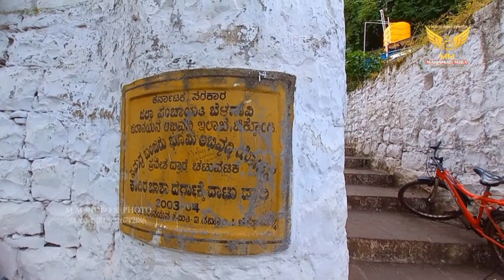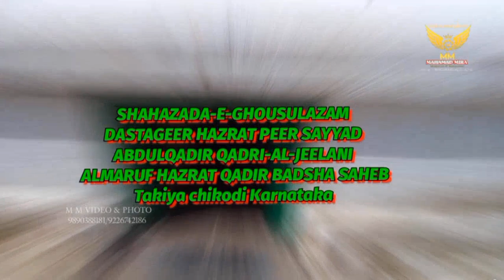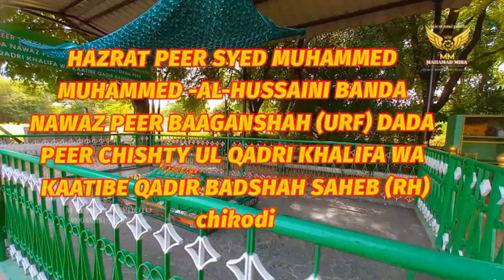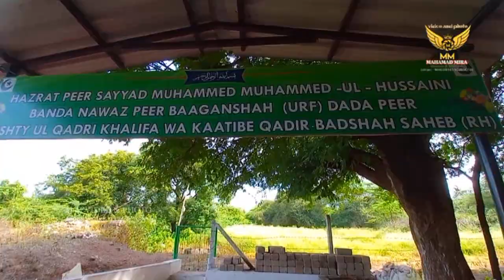HD Chikodi/ दर्गा शाहज़ादा-ए-ग़ौसुलज़म दस्तगीर हज़रत पीर सय्यद हज़रत कादिर बादशाह साहेब चिकोडी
SHAHAZADA-E-GHOUSULAZAM DASTAGEER HAZRAT PEER SAYYAD ABDULQADIR QADRI-AL-JEELANI ALMARUF HAZRAT QADIR BADSHA SAHEB
examba road takiya Chikodi karanataka